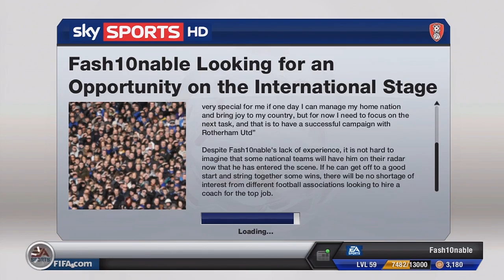FIFA 13 - The Career Mode Show #1 - Meet the Squad!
In this this first episode you get to meet the squad I'll be managing and also I try to secure a couple of transfer targets.